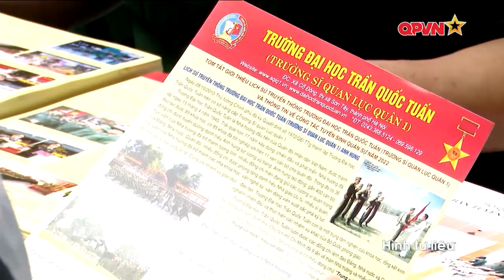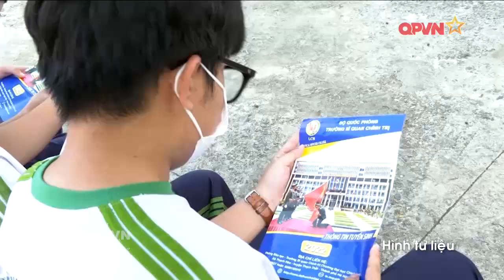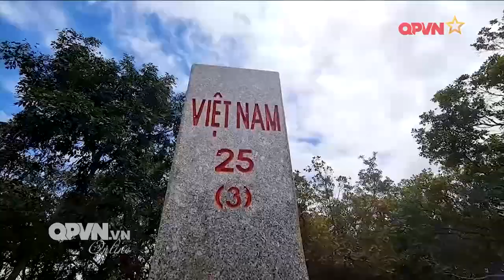Tin Quân sự Quốc phòng ngày 03 03 2023